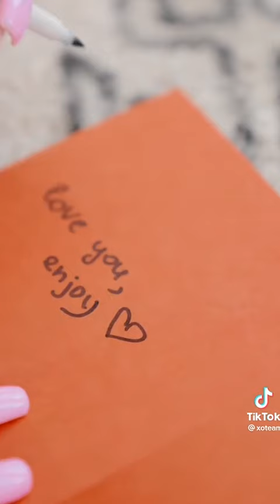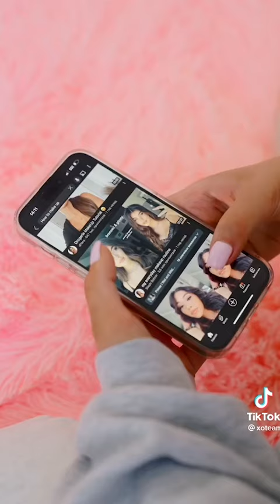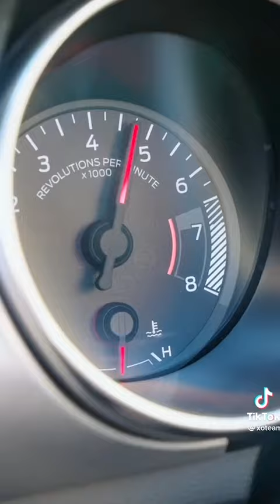Best of XO Team SHORTS 2023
XO Team - Collective of TikTok content creators known for sharing choreographed dance performances on their verified account. They boast more than 17 million followers on the platform.

Trivia
In August of 2021, they created a TikTok set to music by Fat Joe and Remy Ma that went viral with more than 12.5 million views.

Members
The group is composed of 6 girls and 3 guys.